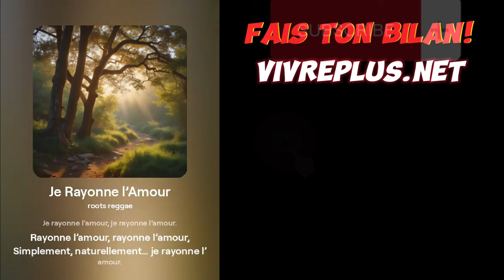Une chanson pour toi :"Je rayonne d'AMOUR"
PRENDS SOIN DE TOI AVANT QU'IL NE SOIT TROP TARD !

😓 Te sens-tu épuisé par le rythme de ta vie ? Peut-être que tout semble aller trop vite et tu as l’impression de perdre pied. Il est temps de faire une pause et de faire le point sur ce qui compte vraiment.
💡 Cet accompagnement gratuit te propose des questions puissantes pour te recentrer et changer ce qui doit l’être avant qu’il ne soit trop tard. Offre-toi ce moment

Nouvelle série de chansons qui arrivent pour nous booster vers cette joie inhérente!
Nous avons besoin de nous porter, de créer cette ambiance nécessaire au changement! Chanter est un excellent moyen pour être heureux, peu importe ce que nous traversons!

Tes retours sont les bienvenus!  C'est un test, et ton avis compte!
Dis-le dans les commentaires!

C'est parti pour ta reprogrammation mentale positive!

Paroles:

Je cherchais des réponses, là dehors,
Des trésors cachés, sans accord.
Mais en moi se trouve le chemin,
Dans le silence, tout devient bien.

Je m’explore, je découvre mes trésors,
Comme un feu qui éclaire sans effort.
La joie éclate en moi, sans détour,
Je rayonne l’amour, je rayonne l’amour.

Chaque douleur révèle des secrets,
Des leçons qui me ramènent en paix.
En moi s’éveille une douce clarté,
Là où tout renaît, tout s'apaise.

Blâmer le monde ne sert à rien,
Je suis l'acteur de mon destin.
Changer en moi, c’est tout ce que j’ai,
Et c’est par là que tout renaîtra.

Le vrai pouvoir est à l’intérieur,
Le changement global viendra du cœur.
Si je guéris, alors tout suit,
Je fais le choix d’aimer aujourd'hui.

Le monde change, je me donne la chance,
D’aimer et grandir en pleine conscience.
En choisissant de vivre chaque jour,

Rayonne l’amour, rayonne l’amour,
Simplement, naturellement… je rayonne l’amour.

Réaligne-toi sur tes propres valeurs & buts perso pour vivre l'harmonie intérieure, source essentielle pour ton épanouissement personnel:

Découvre comment générer entre 50 et 500€ ou + dès demain !